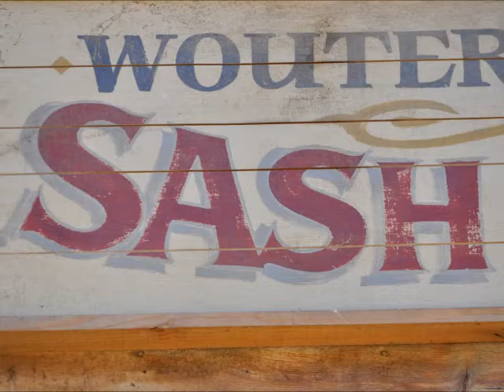Shash's Birthday Movie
Sharons Birthday